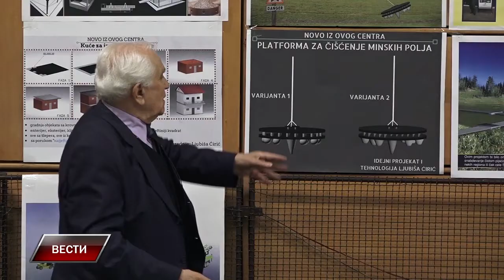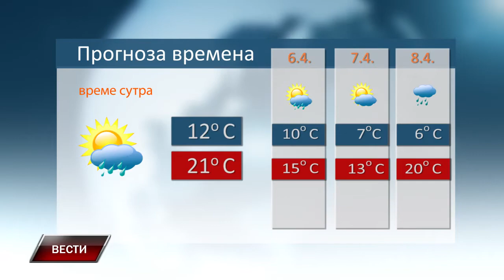Vesti 4 4 2018